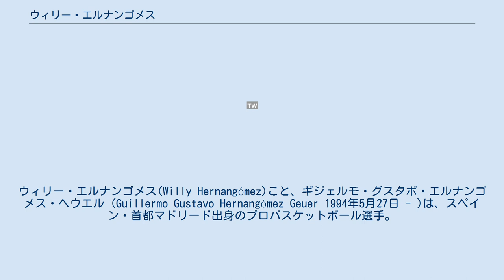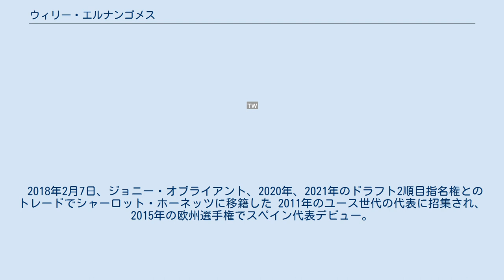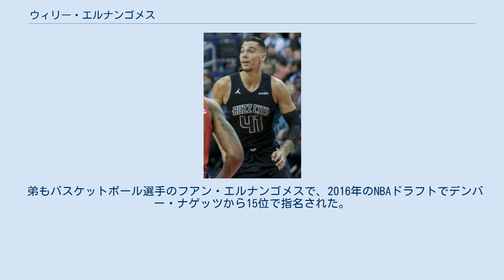ウィリー・エルナンゴメス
レアル・ベティス・バロンセストの選手
ウィリー・エルナンゴメス(Willy Hernangómez)こと、ギジェルモ・グスタボ・エルナンゴメス・ヘウエル (Guillermo Gustavo Hernangómez Geuer 1994年5月27日 - )は、スペイン・首都マドリード出身のプロバスケットボール選手。
NBAのニューオーリンズ・ペリカンズに所属している。
弟のフアン・エルナンゴメスもバスケットボール選手。
 2011年にレアル・マドリード・バロンセストと契約し、Bチームでプロデビュー。
2013年にCBセビリアにローン移籍し、クリスタプス・ポルジンギスと共にプレー。
ポルジンギスと共に主力として活躍し、2015年のNBAドラフトにエントリー。
 35位でフィラデルフィア・76ersから指名された後、ポルジンギスが全体4位指名を受けたニューヨーク・ニックスに権利が移動。
ポルジンギスは指名された2015年にNBA入りしたものの、エルナンゴメスはレアル・マドリード・バロンセストに復帰。
1シーズンプレーした後に2016-17シーズンよりNBAでプレーすることを宣言し、2016年7月5日にニューヨーク・ニックスと契約。
ニックスでもポルジンギスと共にプレーすることになった。
 ルーキーシーズンとなった2016-17シーズンは、ジョアキム・ノアが負傷離脱した2月以降スタメンに定着し、4月には月間優秀新人選手に選出された。
 2018年2月7日、ジョニー・オブライアント、2020年、2021年のドラフト2順目指名権とのトレードでシャーロット・ホーネッツに移籍した 2011年のユース世代の代表に招集され、2015年の欧州選手権でスペイン代表デビュー。
見事に優勝し、2016年リオデジャネイロオリンピック出場権を獲得した。
 弟もバスケットボール選手のフアン・エルナンゴメスで、2016年のNBAドラフトでデンバー・ナゲッツから15位で指名された。